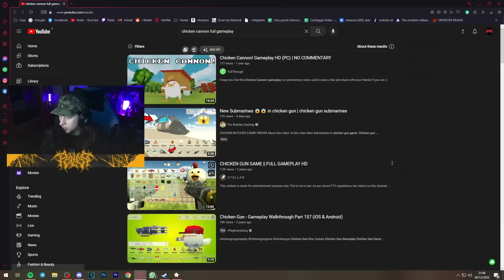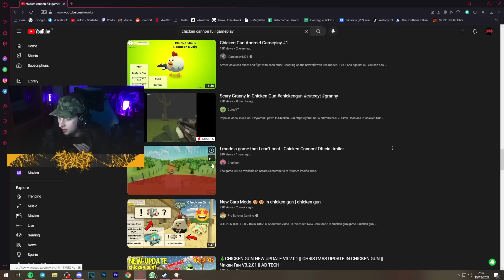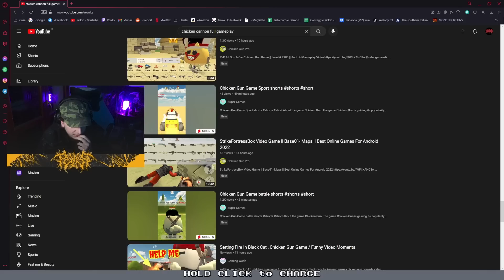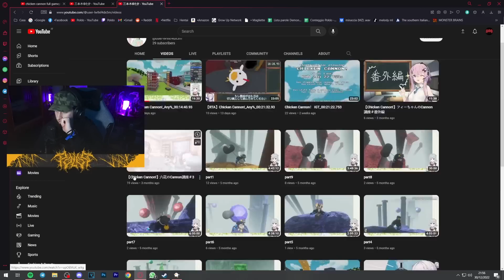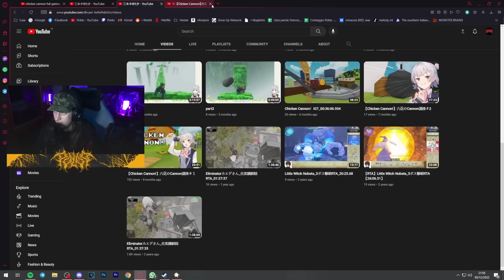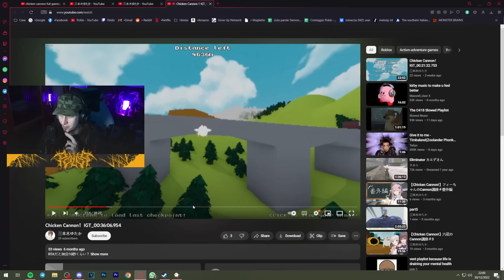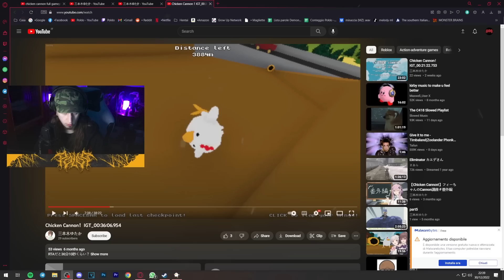🔴 QUESTO GIOCO MI FA IMPAZZIRE | Chicken Cannon